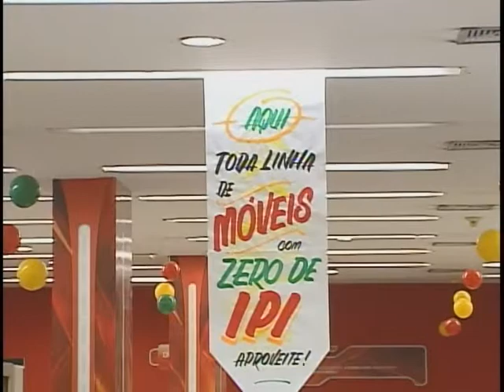Dilma afirma que medidas pontuais adotadas pelo governo vão permitir desoneração de tributos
NBR NOTÍCIAS - 03.03.12: Medidas anunciadas pelo governo devem garantir maior capacidade de investimento para o setor privado. O Instituto Brasileiro de Geografia e Estatística (IBGE) divulgou nesta a sexta-feira (30) a queda no Índice de Preços ao Produtor. A Fundação Getúlio Vargas divulgou outra pesquisa que aponta elevação no Índice de Confiança da Indústria.